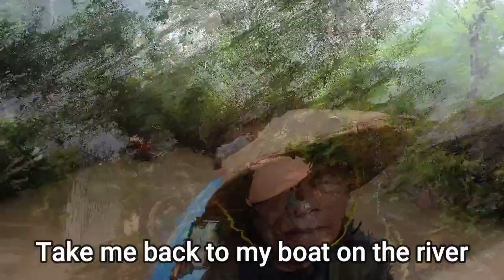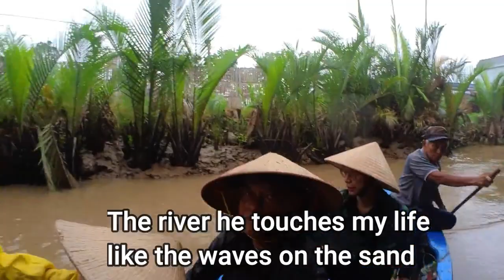Boat on the River by Styx with Lyrics : Paddle Boat Tour on Mekong River, Saigon, Vietnam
Tour on Mekong River Saigon